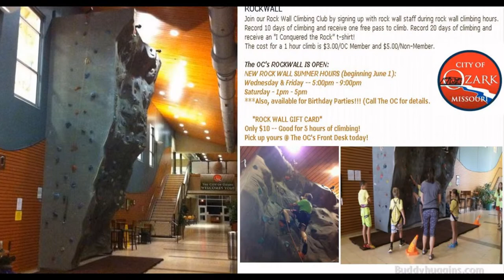Rock Climbing Wall At The OC Ozark Missouri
ROCKWALL at the Ozark Community Center
Join our Rock Wall Climbing Club by signing up with rock wall staff during rock wall climbing hours. Record 10 days of climbing and receive one free pass to climb. Record 20 days of climbing and receive an "I Conquered the Rock” t-shirt!
The cost for a 1 hour climb is $3.00/OC Member and $5.00/Non-Member.

The OC's ROCKWALL IS OPEN:
NEW ROCK WALL SUMMER HOURS (beginning June 1):
Wednesday & Friday -- 5:00pm - 9:00pm
***Also, available for Birthday Parties!!! (Call The OC for details.

     "ROCK WALL GIFT CARD"
Only $10 -- Good for 5 hours of climbing!
Pick up yours @ The OC's Front Desk today!